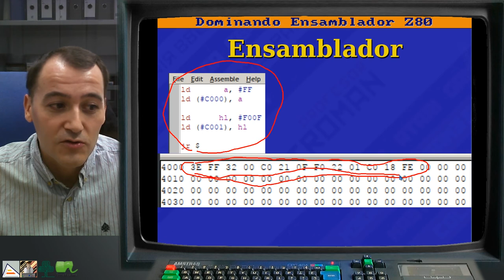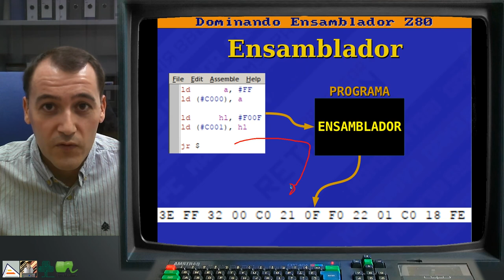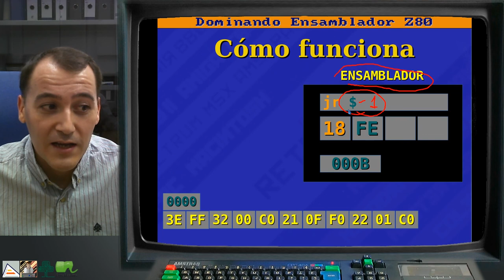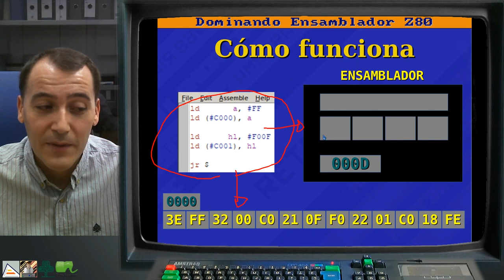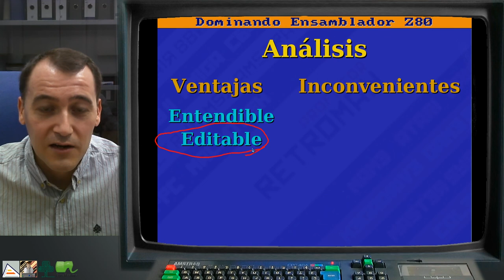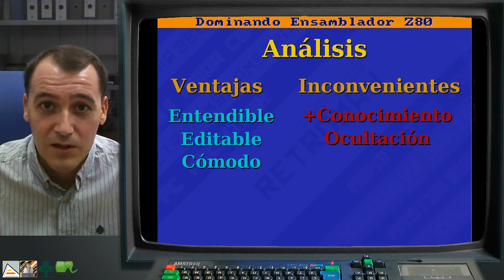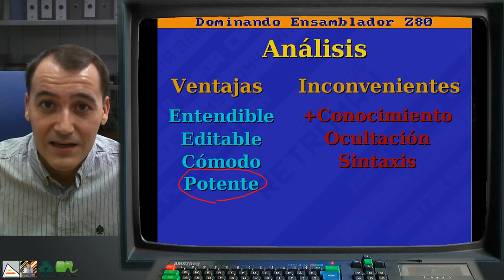[DEZ80 3.T01] TEORÍA: Cómo funciona el ensamblador I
Descripción de qué es y cómo funciona el ensamblador. Diferencia entre el lenguaje ensamblador y el programa ensamblador. Funcionamiento paso a paso del programa ensamblador y cómo realizar la traducción de lenguaje ensamblador a código máquina. Ventajas e inconvenientes del uso del lenguaje ensamblador. Requerimiento de conocimientos y el problema de desconocer el funcionamiento interno.